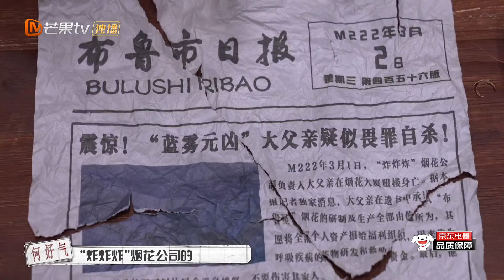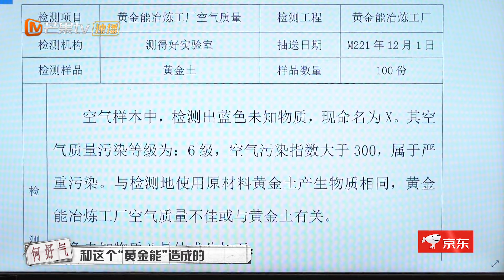何老师真的是共情的天花板 这一段真的太好哭了！《大侦探7》 Who's the murderer S7 EP9丨Mango TV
第九案 绿洲之上正片FULL 大白吧真相！成为侦探团成员 ，1月28日中午会员抢先看《大侦探7超前聚会》完整版！2月10日起每周四、周五抢先看《大侦探7》正片！非会员2月10起每周六、周日中午12点更新！一周双更不容错过！